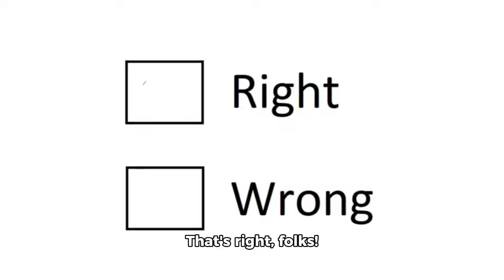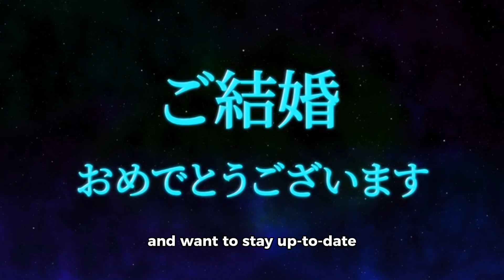The Real Reason One Piece Is Getting a Remake!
"One Piece," one of the most iconic anime and manga series of all time, is rumored to be getting a remake—but why? In this video, we dive deep into the possibility of WIT Studio, the animation powerhouse behind hits like *Attack on Titan* and *Vinland Saga,* taking on the ambitious task of remaking *One Piece.* We'll explore why a remake might be on the horizon, from updating the animation to appeal to a new generation of fans, to addressing pacing issues that have long been discussed by the community. Join us as we discuss how WIT Studio's expertise in dynamic storytelling and breathtaking animation could breathe new life into the adventures of Luffy and his crew. Is this the remake we've all been waiting for? Watch to find out!"*